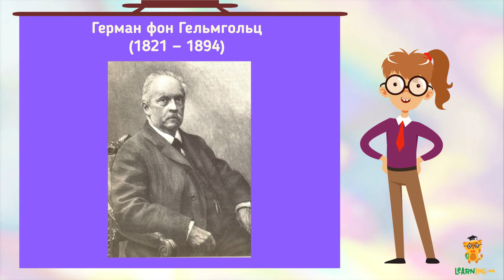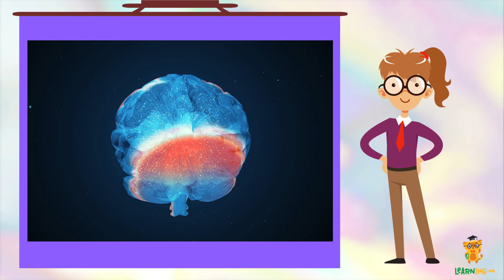Ілюзія ірадіації. Цікаві факти про ілюзії сприйняття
Багато разів ми чуємо, що темний одяг робить нас стрункішими, натомість, світлий —
повнить. Чому так, і звідки береться цей ефект? Уляна нещодавно дізналася про оптичну ілюзію, яка спотворює наше сприйняття саме таким чином. Подробиці — у відео!